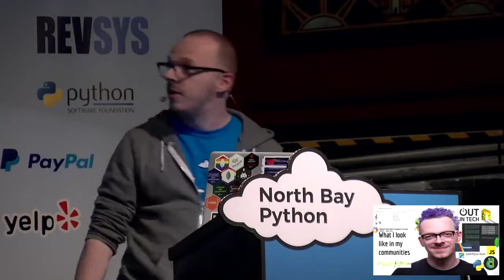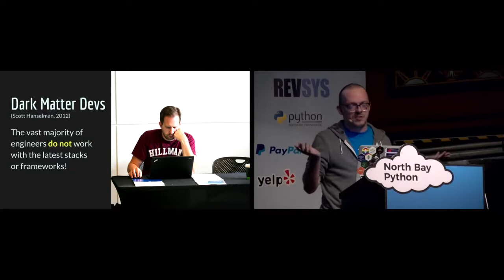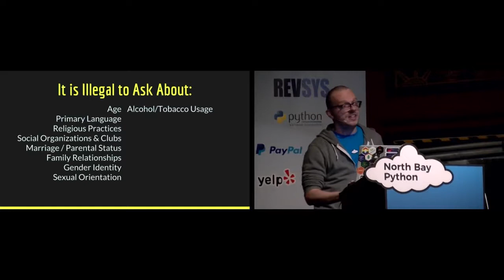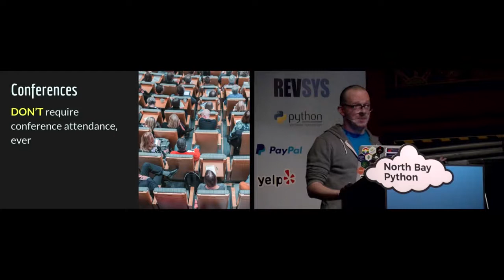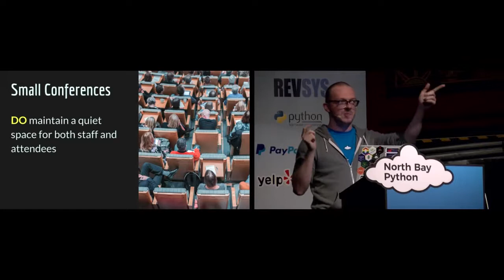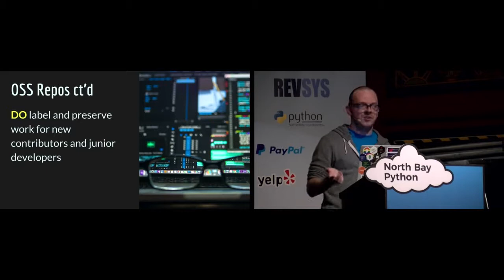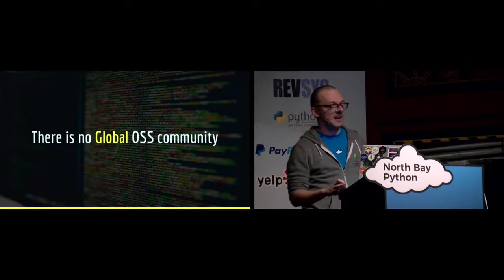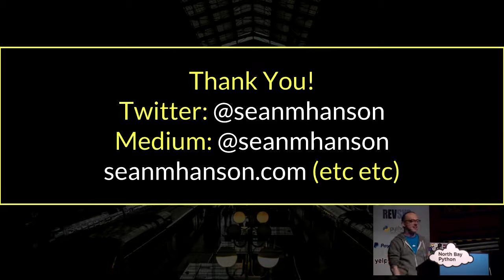On Quiet Developers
Seán Hanson

Trigger Warnings: discussion of workplace discrimination, mentions of physical and mental health

Open Source contributions are one of the most common de facto means to judging the competency of engineers, despite frequently resulting in the further marginalization of already marginalized people. In this talk, I’ll coin the term “Quiet Developer” for developers who are active, engaged, but to the eyes of many completely invisible for many reasons. I’ll dive into how developers like us survive, how hiring practices around us need to change, what employers can do to empower us, and in doing so finally chip away at the monolithic idea of “community engagement”, highlighting instead the many less-visible communities so many of us are part of.

About North Bay Python

A single-track conference north of the Golden Gate, focused on community, collaboration, and all things Python.

North Bay Python is a two-day, single-track Python conference held at the Mystic Theatre in Historic Downtown Petaluma, California, over the weekend of December 2 & 3, 2017.

We're a nonprofit conference for professionals, enthusiasts and students alike. We're focused on inclusion, accessibility, diversity, and affordability. Most importantly, we're planning a great lineup of talks from all over the Python ecosystem, with plenty of time to meet new people and develop new ideas.

Our venue, the Mystic Theatre in Downtown Petaluma, is a beautiful example of an early 1900s Vaudeville theatre. You can find over 50 different food and drink options a short walk away, and the nearest hotel is only a block away.